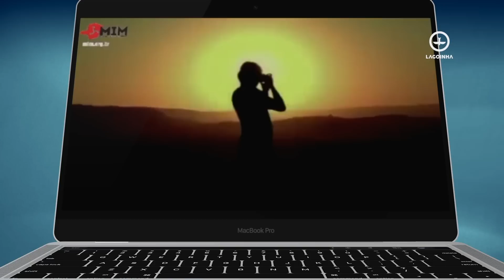Profetizando Vidas | Missão Interior de Minas